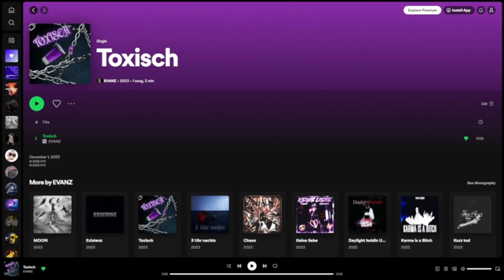Geht Gut Durch Denn Kopf! | @evanzxyx - Toxisch | Game: | Deu/Ger | Jan Meyer